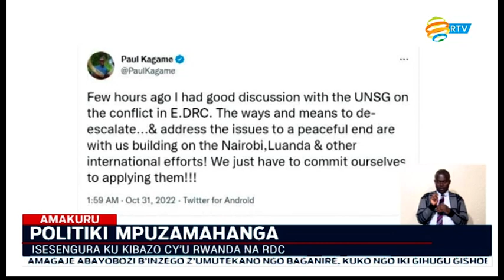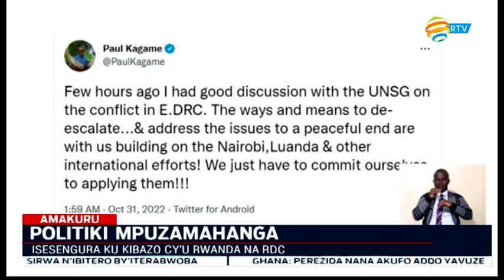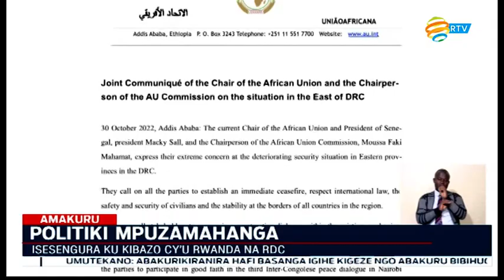Isesengura ku kibazo cy'u Rwanda na RDC